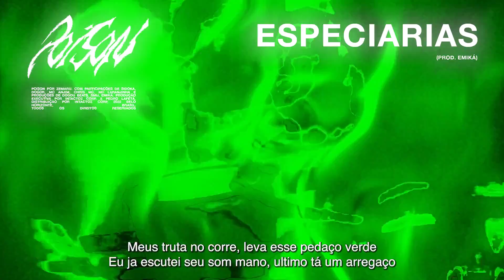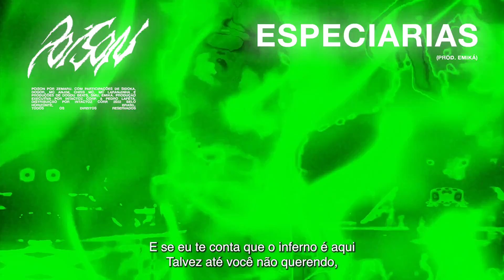Zemaru - Especiarias (prod. EmiKá)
Faixa n. 04 do álbum "POISON" disponível em todas as plataformas digitais

Faixa: Especiarias
Produção Musical: EmiKá
Mix/Master: DogDu Beat$
Produção Executiva: Pedro Lafetá
Visual: Rodrigo Noronha
Fotografia: Thunay
Realização: Intactoz Corp.